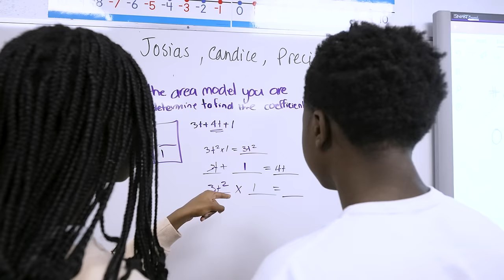École St. Cecilia Catholic Junior High School - Register Today!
École St. Cecilia Catholic Junior High School offers both English and French Immersion programming for students in Grades 7 to 9.  St. Cecilia also offers the Accelerated Math and Science Program.  We are welcoming new student registrations for September.

Address: 8830 132 AVE NW